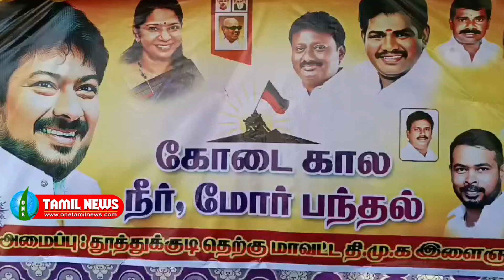திமுக இளைஞரணி துணை அமைப்பாளரும்,உதயநிதி ஸ்டாலின் நற்பணி மன்ற மாவட்ட செயலாளருமான, வழக்கறிஞர் பால்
திமுக இளைஞரணி துணை அமைப்பாளரும், உதயநிதி ஸ்டாலின் நற்பணி மன்ற மாவட்ட செயலாளருமான, வழக்கறிஞர் பால் துரை தண்ணீர் பந்தலை திறந்து வைத்தார்..         தூத்துக்குடி தெற்கு மாவட்ட திமுக இளைஞரணி சார்பில் சிலுவைப்பட்டி சந்திப்பில் கோடைகால நீர் மோர் பந்தல் திறப்பு விழா நடந்தது.
மாநில திமுக இளைஞரணி செயலாளர் இளைஞர் நலன் மற்றும் விளையாட்டு மேம்பாட்டு துறை அமைச்சர் உதயநிதி ஸ்டாலின் உத்தரவின் பெயரில் தெற்கு மாவட்ட திமுக செயலாளரும் அமைச்சருமான அனிதா ராதாகிருஷ்ணன், திமுக மாநில இளைஞரணி துணைச் செயலாளர் ஜோயல் ஆகியோர் ஆலோசனையின் பெயரில் தூத்துக்குடி தூத்துக்குடி தெற்கு மாவட்ட திமுக இளைஞரணி சார்பில் சிலுவைப் பட்டி சந்திப்பில் தண்ணீர் மோர் பந்தல் திறப்பு விழா நடந்தது. இதில் திமுக இளைஞரணி துணை அமைப்பாளரும், உதயநிதி ஸ்டாலின் நற்பணி மன்ற மாவட்ட செயலாளருமான, வழக்கறிஞர் பால் துரை தண்ணீர் பந்தலை திறந்து வைத்தார். இந்த நிகழ்வில் ஒன்றிய கவுன்சிலர் ஏ ஆர் சேவியர், சிலுவைப்பட்டி பாரி, சிவக்குமார், செந்தில், ஏ கிங்ஸ்டன், யோகராஜ், ஆர் கிங்ஸ்டன் உட்பட திமுக பிரதிநிதிகள் பலர் கலந்து கொண்டனர்.